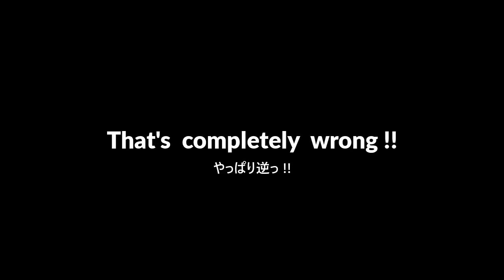【踏切 Fumikiri】なんか色々逆なふみきり | 電車 | 交通 / Train & Express & Railroad Crossing - That's upside down -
This time , The location is a railroad crossing
near Saiin Station in Kyoto Prefecture , Japan !

今回のロケーションは京都府の嵐電西院駅付近の踏切です。
なんかいろんな意味で逆で残念な踏切のはなしです。。ｗ

※踏切音、電車の走行音は違う場所のものを一部使用
しております。また、本編中の電車のイラスト
や編成車両数などは実際のものとは異なります。
あくまでフィクションとしてご視聴ください。

♪ 素材引用サイト様 (音声・効果音)
pocket　sound 様
魔王魂 様

※要表記のサイト様のみ記載しております。